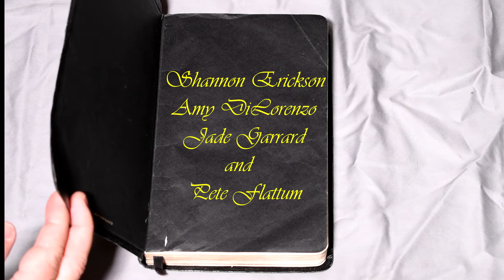Missionaries by Fun on Film Productions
Darlene has an interesting choice to make when missionaries come to call - continue living her life as it was, or join them in a life of sin!